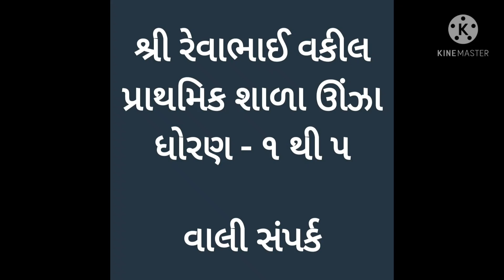ધોરણ ૧ થી ૫ નાં વિદ્યાર્થીઓ નો વાલીસંપર્ક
ઘર ઘર શિક્ષણ...હર ઘર શિક્ષણ